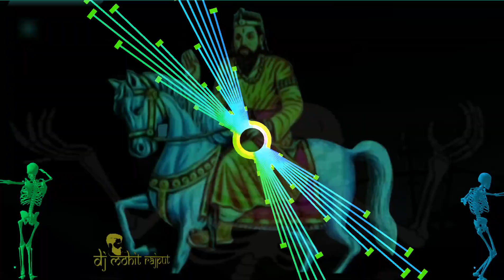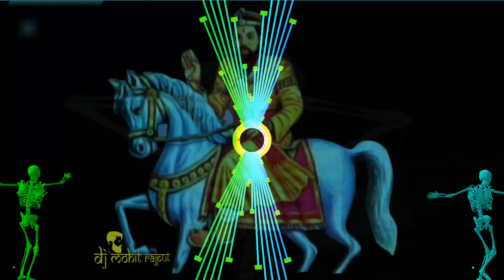Dj Remix Song | Aaye Mohan Ram Betke Ghode P | Full Vibration Mix | Dj Lux Bsr Dj Mks Bsr Dj Nikhil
🤜Dj MohiT Rajput🤛

                            Shibban Pura Ghaziabad

Dj Ghaziabad se

Dj Remix Song | Aaye Mohan Ram Betke Ghode P | Punch Vibration Mix Dj MohiT Rajput

NOTICE..
 ताकि मेरे न्यू वीडियो की नोटिफिकेशन आपको सबसे पहले मिल जाए!!!

baith ke Ghode par Aaye Mohan Ram DJ remix song
I am Mohan Ram baith ke

Aaye Mohan Ram Betke Ghode P Dj Manohar Rana

Aaye Mohan Ram Betke Ghode P Dj Lux bsr

Aaye Mohan Ram Betke Ghode P Dj Mks Bsr

Aaye Mohan Ram Betke Ghode P Dj Nikhil Ptr

Aaye Mohan Ram Betke Ghode P Dj Dax Modinager

Aaye Mohan Ram Betke Ghode P Dj Dsk Meerut

Aaye Mohan Ram Betke Ghode P Dj Anshu JMD

Aaye Mohan Ram Betke Ghode P Dj Anshu PBT

Aaye Mohan Ram Betke Ghode P Dj Akhil Ramranya

Aaye Mohan Ram Betke Ghode P Dj Ks Trilokpuri Delhi

Aaye Mohan Ram Betke Ghode P Dj Mohit Dhandhuka se

Aaye Mohan Ram Betke Ghode P Dj Dks

Aaye Mohan Ram Betke Ghode P Dj Jk Kashyap

Aaye Mohan Ram Betke Ghode P DJ Rohan Kashyap

Aaye Mohan Ram Betke Ghode P Dj Arun Meerut

Aaye Mohan Ram Betke Ghode P Dj Rahul jsb

Aaye Mohan Ram Betke Ghode P Dj Jagat Raj

Aaye Mohan Ram Betke Ghode P Dj Sanjeev Khatana

Aaye Mohan Ram Betke Ghode P Dj Deepanshu Khatoli

Aaye Mohan Ram Betke Ghode P Dj Remix song
Aaye Mohan Ram Betke Ghode P Dj Full Vibration Mix Song
Aaye Mohan Ram Betke Ghode P Dj Hard remix song

Aaye Mohan Ram Betke Ghode P Full Comptition Mix

Dj Lux bsr 2021 Comptition Dialogues Mix
Dj Lux Full Edm Trance Comptition Mix
Dj Lux 2021 ka Comptition Mix
Dj Lux Remix Song
Dj Lux Sound Check Dialogue Mix
Dj Lux New Dialogue Competition Sound Check Vibration Mix
Dj Lux Full Edm Punch Mix
Dj Lux Full Vibration Mix
Dj Lux Edm Mix
Dj Lux Sound Check Punch Mix

Dj Manohar Rana Sound Check
Dj Manohar Rana Full Sound Check Competition Mix
Dj Manohar Rana Edm Trance Comptition Mix
Dj MohiT Rajput Dialogue mix